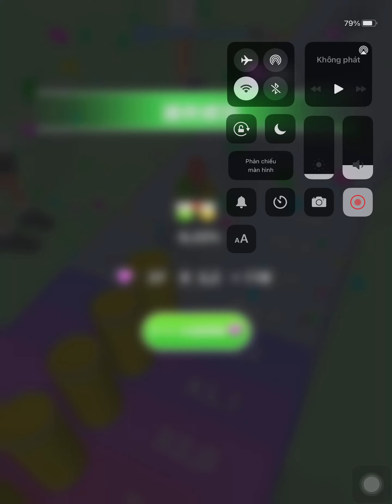Juice Run 🍉🍏🍌 Gameplay (Android, iOS) All Levels JR1GP1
Juice Run
FunSpace

Juice Run is a game that uses juice to parkour. You need to manipulate a juice of one color, eat the juice of the same color to increase yourself, and at the same time avoid other colors of juice. If you encounter other colors of juice, you will become smaller. When you reach the end, the bigger your juice, the more diamonds you will get. Parkour adventure that will keep you on your toes till the very end! Race, Clash, and Win!